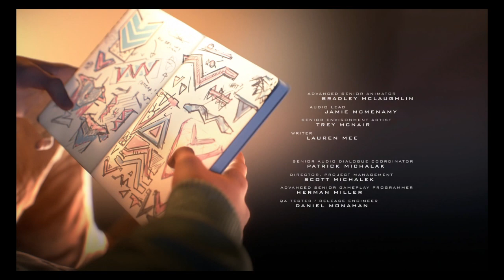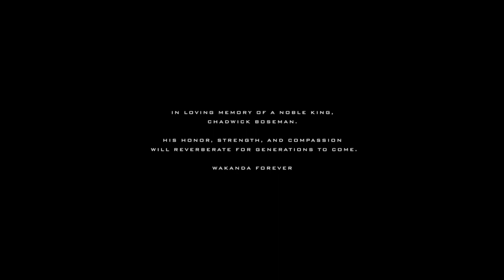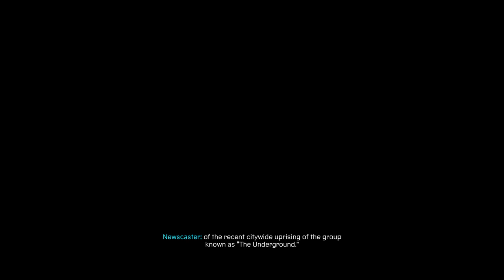Marvel's Spider-Man: Miles Morales